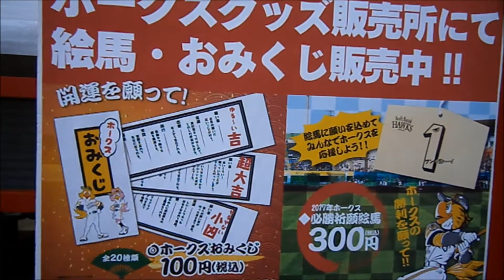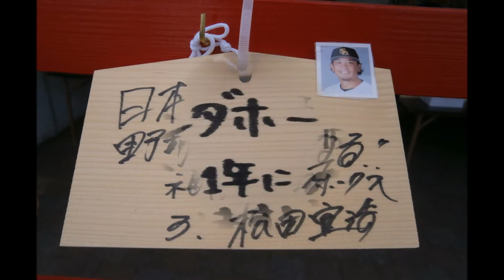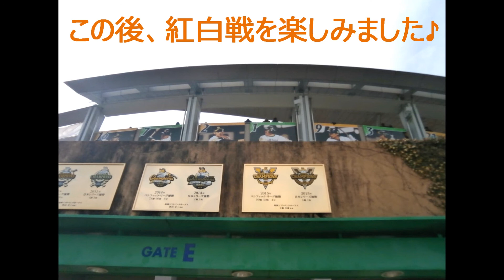ソフトバンクホークス必勝祈願絵馬（宮崎春季キャンプ2017）＆ホークスおみくじ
ソフトバンクホークスの春季宮崎キャンプ2017を見に行きました＝З
今年は必勝祈願絵馬のコーナーがありましたよ！選手の書いた絵馬もあります♪何が書かれているのかな？ワンダホ―
ホークスおみくじも発見！引いてみました～大吉？中吉？何が出るかな？